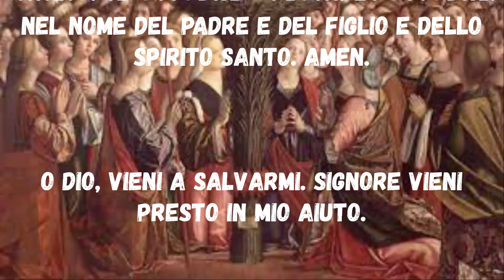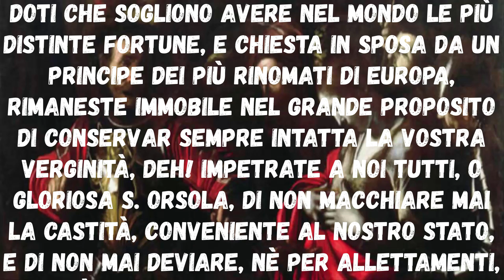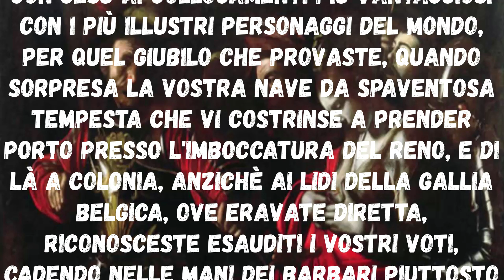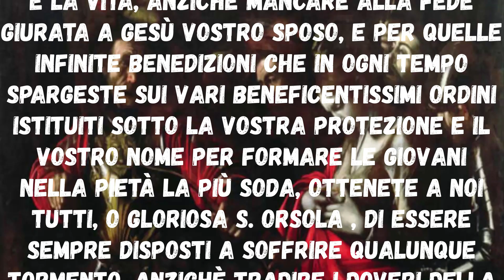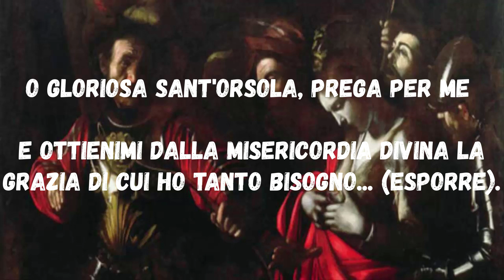Novena a Sant'Orsola sesto giorno